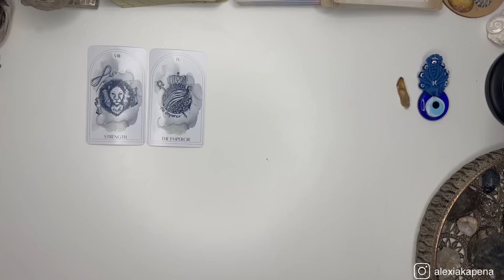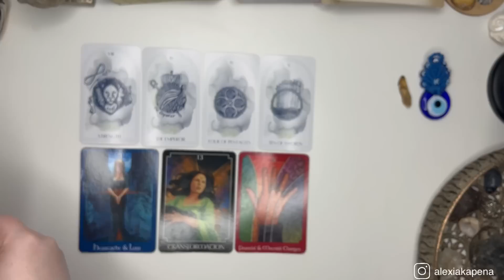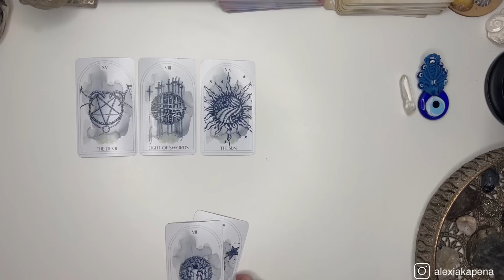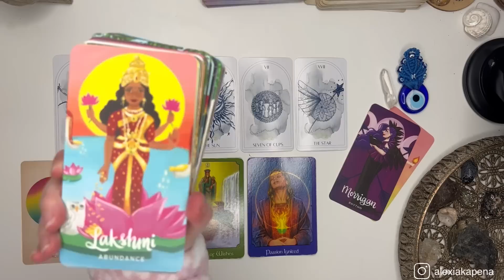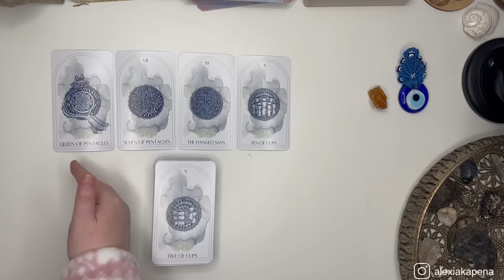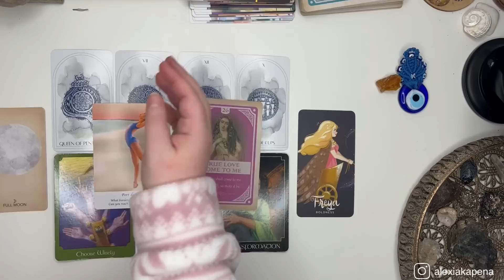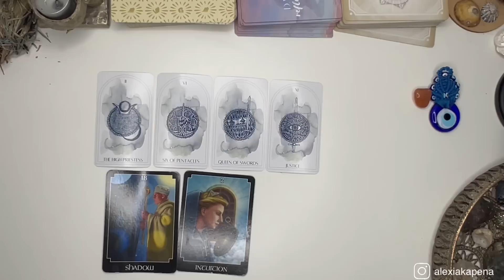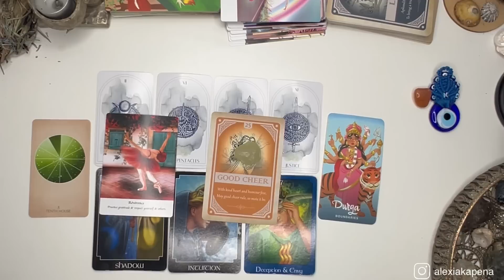PICK A CARD 🔮 Align With Your HIGHEST Timeline💫 Potential Timelines Opening Up To You Now 🌅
I am a ♌️ sun, ♒️ Moon & ♋️ Ascendant. In Vedic Astrology I am Magha Sun, Dhanishta Moon & Punarvasu Ascendant. I’m a Life Path 7. Lyran 🦁. Metaphysical Alchemist 🌱.

🌅TIMESTAMPS🌅
PILE 1 02:00
PILE 2 32:24
PILE 3 01:02:33
PILE 4 01:24:45